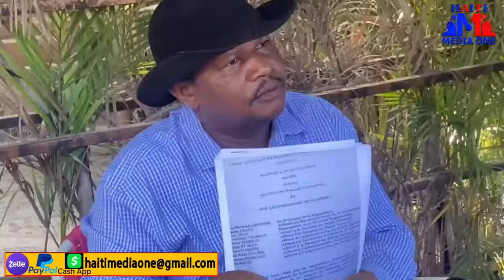Barbecue Fon Lòt Gwo Revelation, Towo A Kraze Peyi A